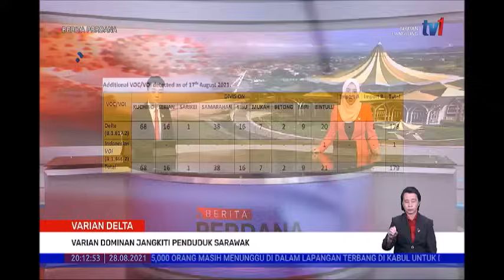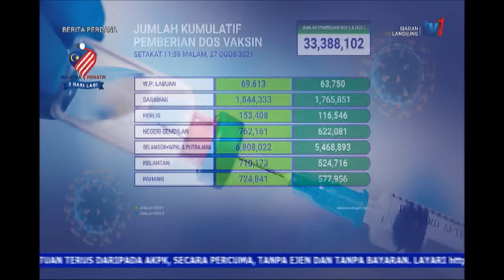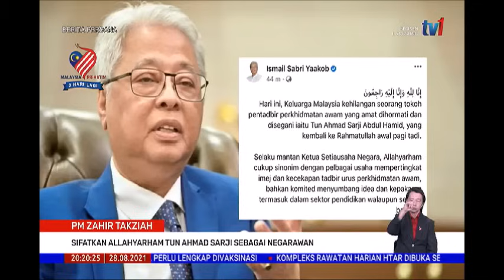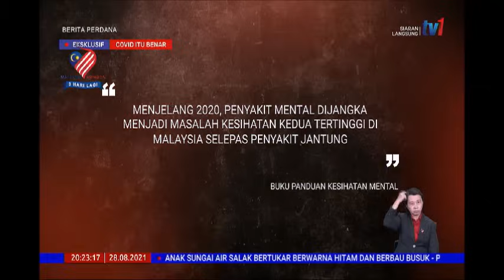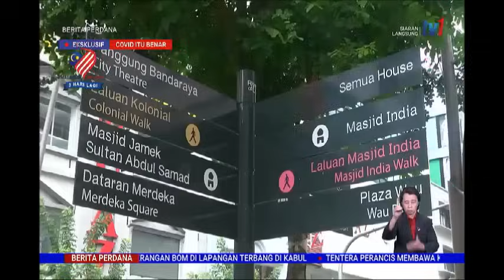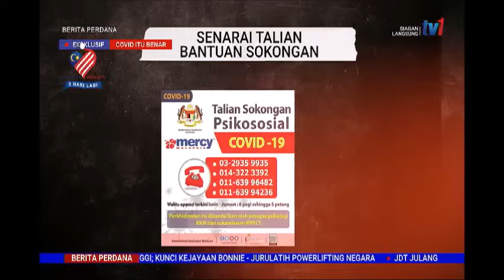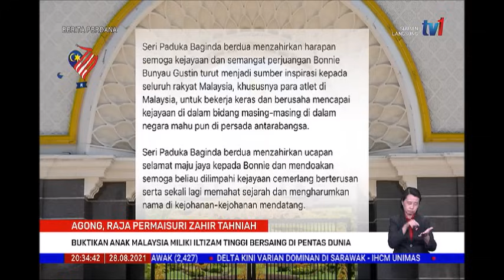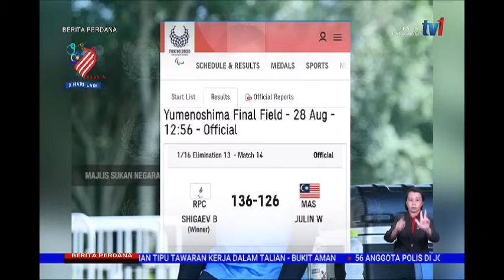28 OGOS 2021 –BERITA PERDANA-BERITA PENUH